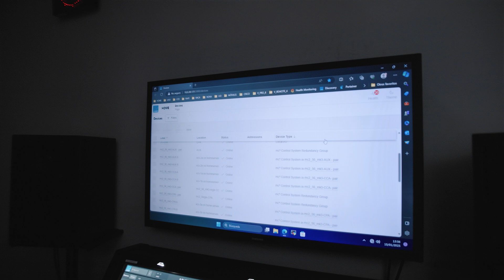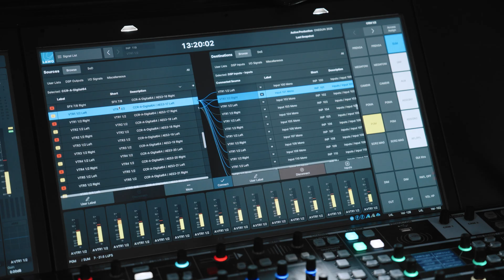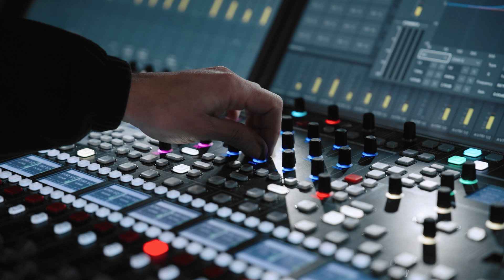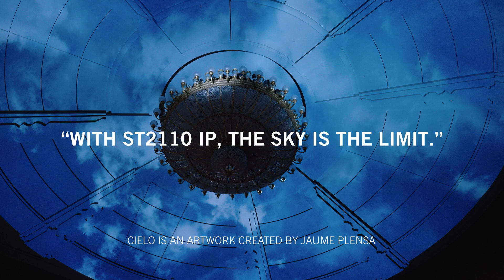Teatro Real: Elevating the Live Opera Experience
(Please find the SPANISH VERSION of the video here: lawo.online/teatroreal)

Teatro Real in Madrid is a beacon in Europe's cultural landscape. Its top-notch productions, which are also broadcast live in Spain and throughout Europe rely on the most gifted singers, actors, musicians, dancers, directors as well as video and audio experts, on the one hand, and on a well-oiled AV infrastructure on the other.

As explained in the video, today's "acoustic" performances involve quite a few hidden speakers and expert, yet unobtrusive, effects processing, mindblowing visual effects and sophisticated signal routes. Teatro Real's audio infrastructure is built around three mc²56 audio production consoles and a redundant set of of 3 x 2 A__UHD Core processors.

Why is redundancy so important?  At Teatro Real, the stakes are usually so high that audio drop-outs simply cannot be tolerated. This is why its SMPTE ST2110/RAVENNA IP network  has ST2022-7 redundancy built in: if one signal route stops working, a second path ensures that all streams arrive at the required destination on time. ST2022-7 indeed provides an instant failover mechanism.

Discover how and why the pursuit of excellence has led Teatro Real's AV team to choose Lawo for its audio setup and why the evolution of ST2110 IP standards soon lead it to adopt immersive audio productions and Lawo video  solutions as well.

Thank you so much to Teatro Real for the team's hospitality and their trust in Lawo!